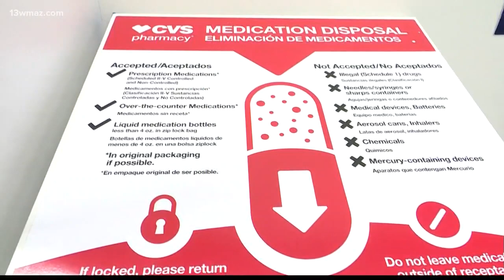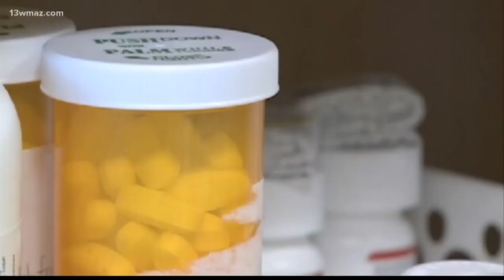CVS prescription disposal bins come to Ga.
13WMAZ News is the #1 station for news and weather in the Central Georgia area, serving people in Dublin, Macon, Milledgeville and Warner Robins.